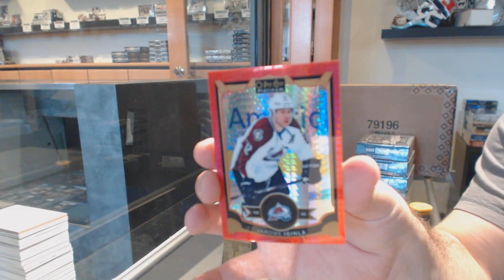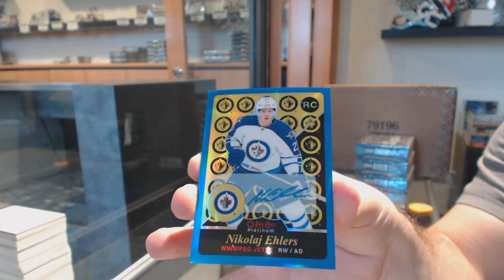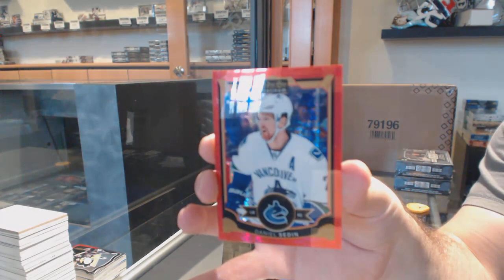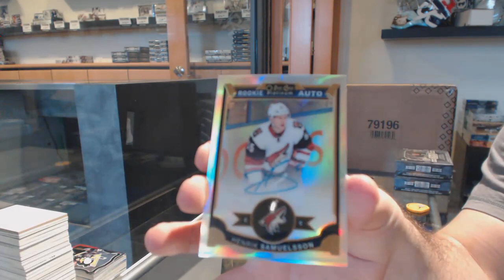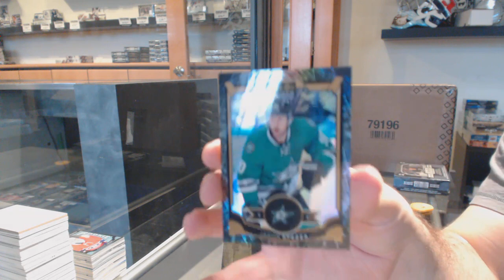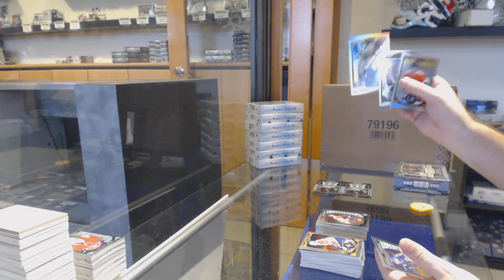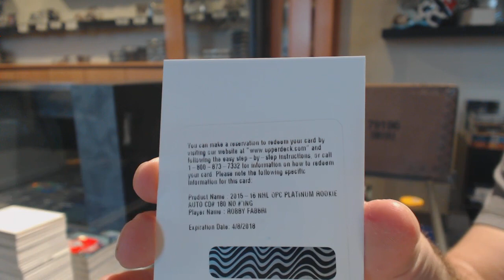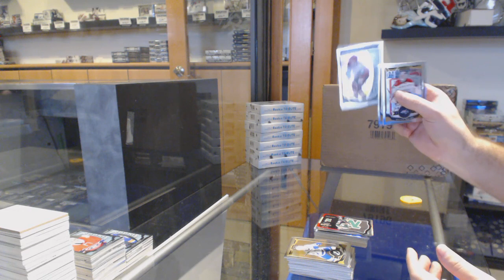19-20 Upper Deck OPC Platinum Hockey 4 Box Break - C&C GB #11,271